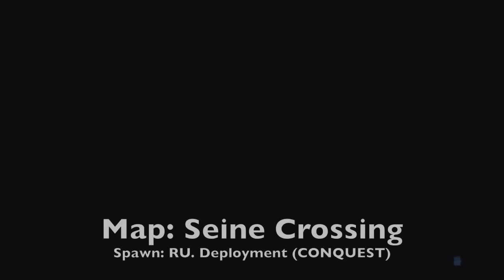Battlefield 3: Glitch - Under Seine Crossing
For falling under Seine Crossing you need to be part of the Russian Army in Conquest Mode. When you're in the Window part, just make a curved jump and you'll be inside the wall. From there you need to be fast, because of the Suicide-Timer. It just needs some tries to get the curved jump to work.